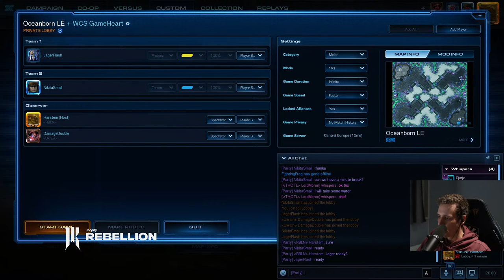DataArt Tournament GRAND Finals (Amateur tournament)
STARCRAFTSTARCRAFT SC2